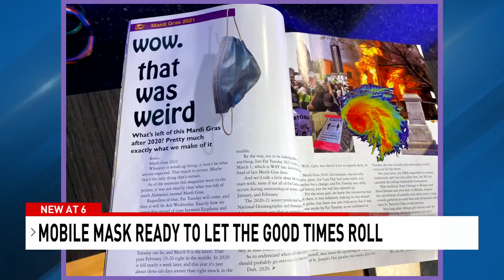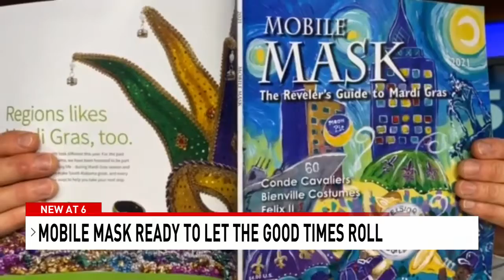Mobile Mask publisher says Mardi Gras goes on, even with parade cancellations - NBC 15 WPMI